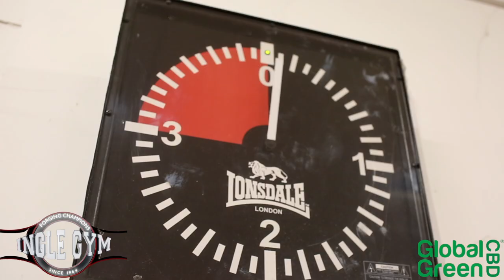Williams and Hutchinson war ready!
Liam Williams and Willy Hutchinson are both desperate  to do battle this weekend. Liam will defend his British title while Willy fights in his second bout since the pandemic lockdown. Get an exclusive insight into behind the scenes camp life for the two good friends, and of course trainer and nutritionist Dominic Ingle. A film by Shamir Masri in association with Global Green CBD.